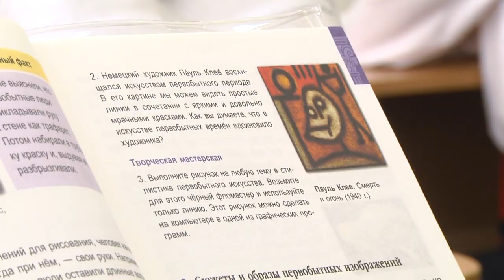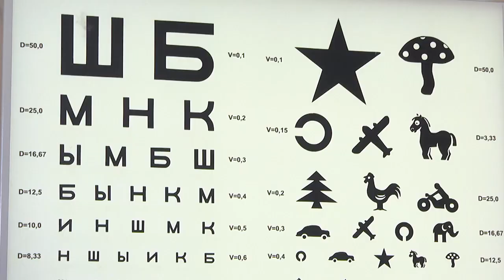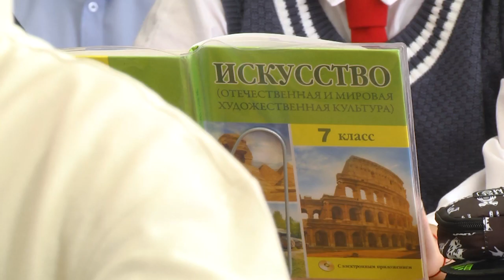2022-09-14 г. Брест. Как сохранить осанку и зрение у школьников. Новости на Буг-ТВ.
Как сохранить осанку и зрение у школьников: советы специалиста.
Нарушения осанки и зрения — две проблемы современных школьников. Если в первом классе таких отклонений немного, то к выпускному — почти у всех. А всё потому, что современные дети ведут пассивный образ жизни: от шести до восьми часов в день они проводят в школе за партой, а приходя домой, сидят за выполнением домашних заданий либо за компьютером. В результате каждый второй школьник страдает нарушением осанки, как следствие — ухудшается зрение.  Как сохранить здоровье наших детей – в сюжете